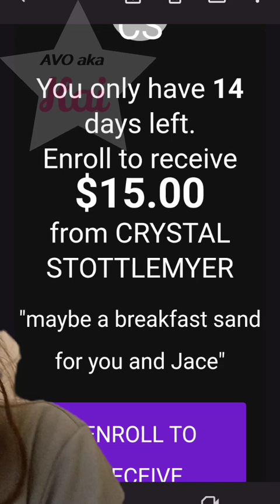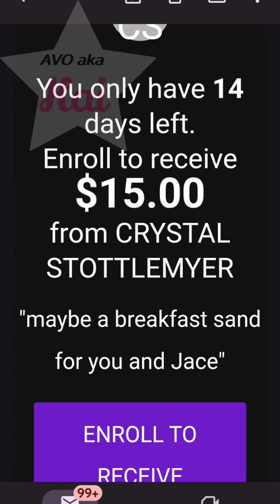TT_lisajacedaybyday_2023.12.02_02-57 TO 5AM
If you believe your video should be removed, we kindly request that you reach out to us on Reddit or via the email provided in the "About Me" tab, rather than filing a false strike or threatening to report my channel. Thanks ♥